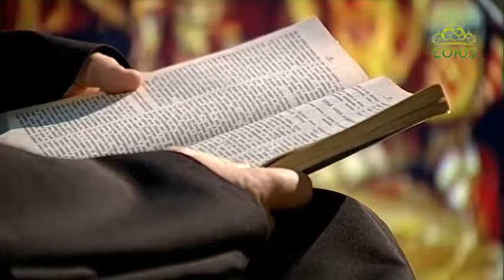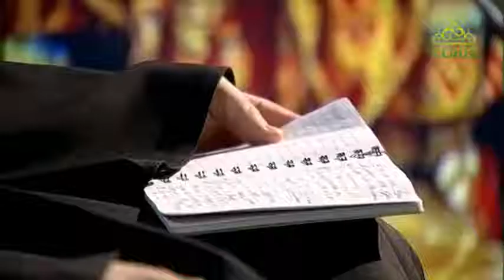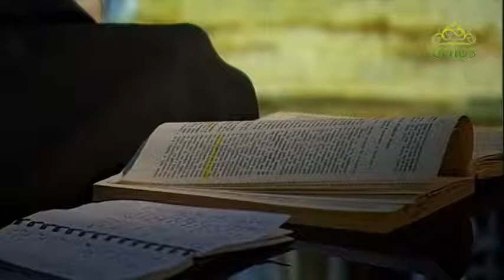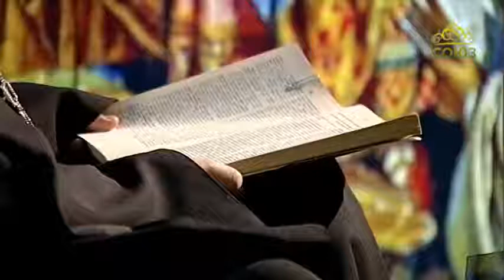«Огласительные беседы» с протоиереем Алексием Ладыгиным. Символ веры. Часть 10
О ПЯТОМ ЧЛЕНЕ СИМВОЛА ВЕРЫ - "И воскресшего в третий день, согласно с Писанием..."